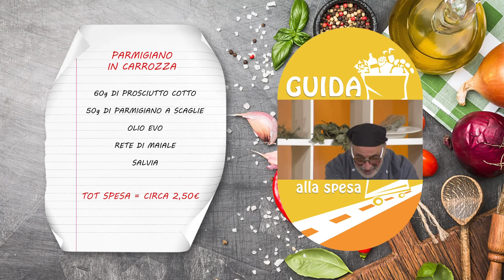Puntata 14 del 04 Febbraio Guida alla Spesa Stagione 2021 prima parte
Argomento del giorno sono le Sofisticazioni Alimentari, fare la spesa per tante persone non è un problema ma, siamo in grado di riconoscere una sofisticazione o l'alterazione di un prodotto? Alessandro e il prestigioso ospite il Capitano Santori comandante dei Nas di Roma ci aiuteranno a capire meglio come individuarle e come siamo tutelati, preziosa come sempre il puntuale apporto sull'argomento da parte della biologa nutrizionista in studio Claudia Leggeri. Andy ci delizia per la giornata odierna con un piatto denominato " Parmiggiano in Carrozza" Tommaso il nostro sommelier abbinerà come al solito un buon vino per accompagnarlo.